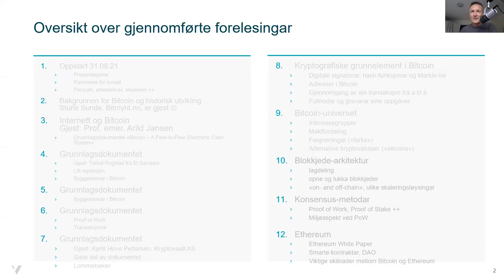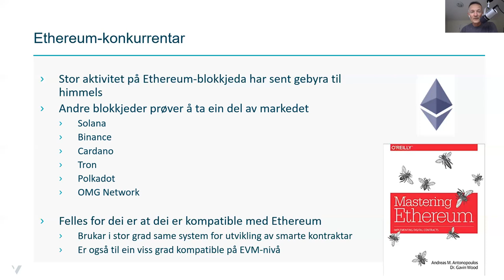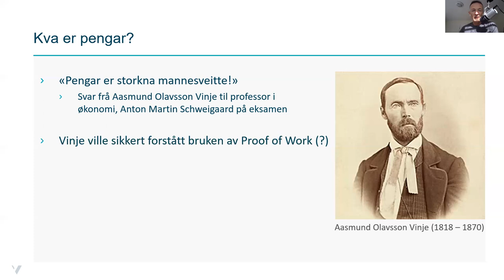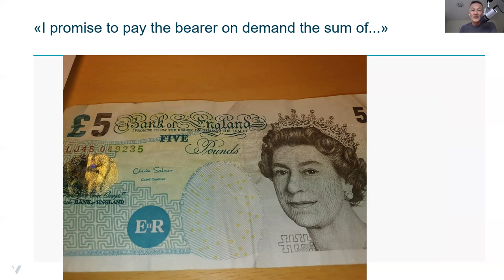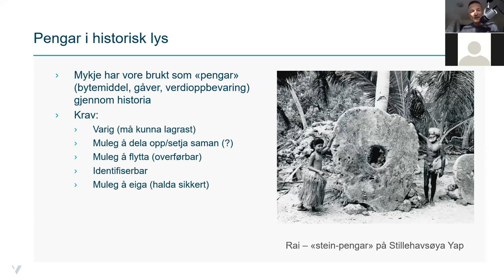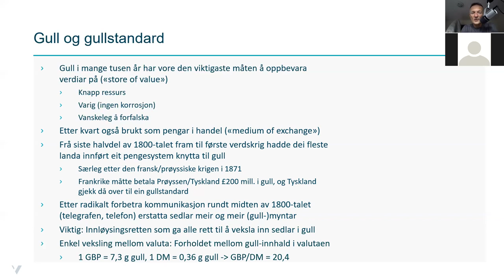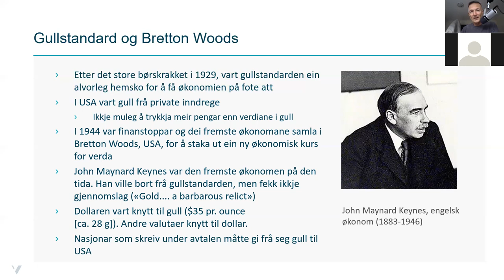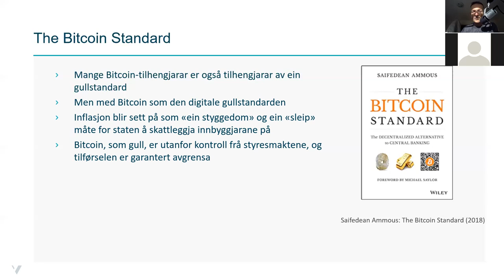Bitcoin-kurs ved HVL - forelesing 11.10.2021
Ethereum
Tilførsel og distribusjon av kryptovaluta
Pengar og pengesystem